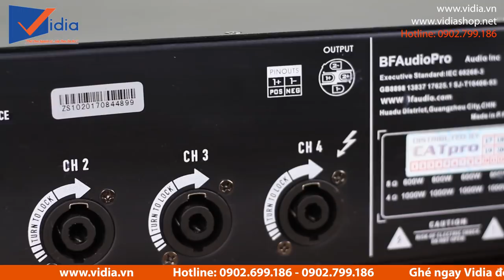Đánh giá main BF T4.7, main công suất 4 kênh đẳng cấp - cho hiệu suất cao bất ngờ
207 Tân Phước, P.6, Q.10, TP.HCM